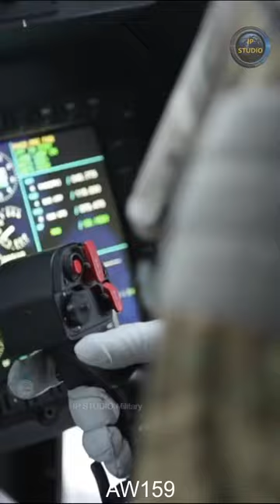AgustaWestland AW159 Wildcat - is a British military helicopter.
Multipurpose helicopters AW159 Wildcat are produced by the Italian aviation concern Leonardo.